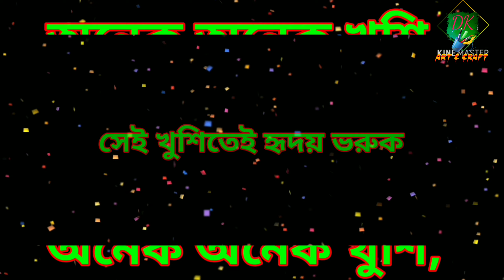শুভ নববর্ষ/New Year Bangla/Subho Noboborsho Whatsapp Status/1428/ Pahela Baishakh/Dipa Chakraborty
Hello Friends.
This is a Bengali Happy New Year special Whats app status video. This is a bengali status video.

Happy Bengali New Year 2021,Wishes,Whatsapp Video,Greetings,,Pahela Baishakh, Wish your Dear one's anywhere in the world HappyBengaliNewYear​ or "Happy Poila Baisakh" with this video of Bengali New Year Wishes for this Festival of "পয়লা বৈশাখ ".
Poila Baisakh is a start of a New Era or New Year for People of "Bengal". and it is called as BanglaNewYear​. Bengali New Year is a New beginning and all people celebrating Bengali New Year festival expecting fruitful year ahead.